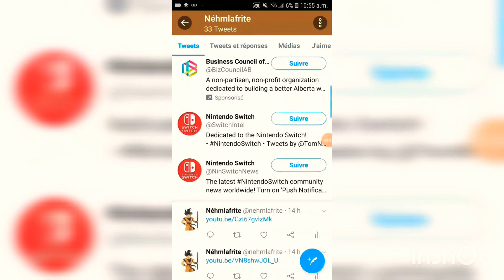So I played the Splatoon 2 demo in 2019.....😱😱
Salut, restez jusqu'à la fin...
Bientôt une autre vidéo viendra !!!😋😋☺